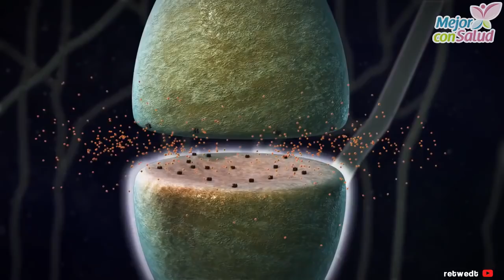¡El poder de la música es sorprendente! - Mejor con salud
¡El poder de la música es sorprendente!